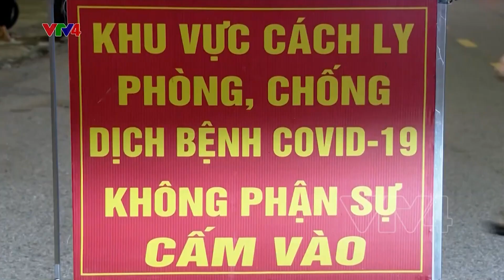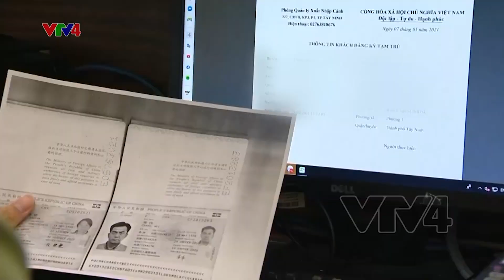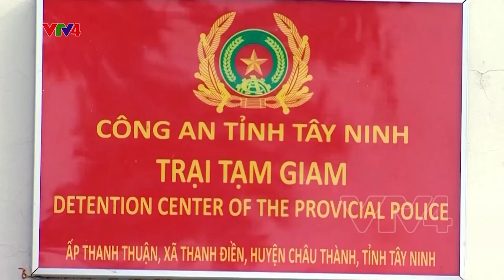Tổng hợp tình hình dịch bệnh: Ổ dịch mới Bắc Ninh, xử lý nạn tin giả, nhập cảnh chui